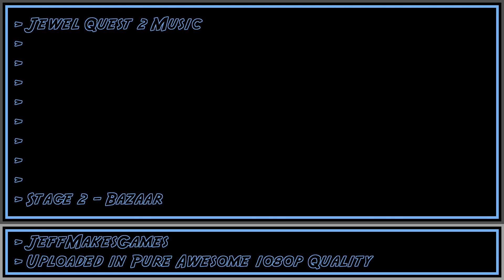Jewel Quest 2 Music - Stage 2 - Bazaar [1080p HD]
This is the music from the game, Jewel Quest 2. Enjoy it in Pure Awesome quality.